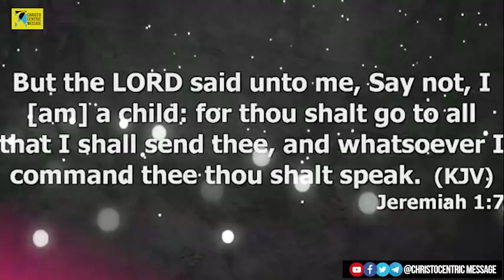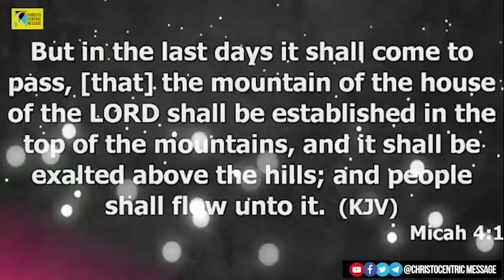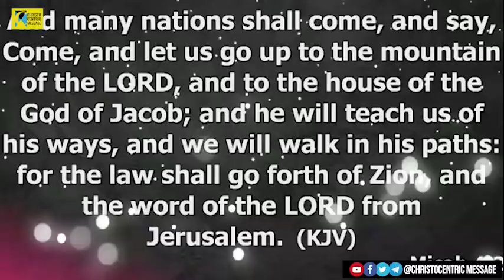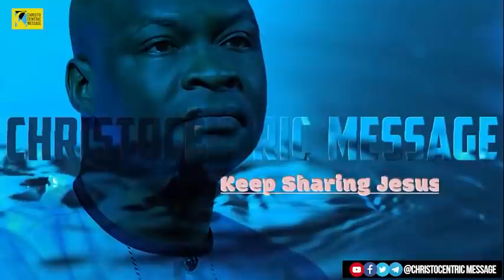HOW TO DISCOVER YOUR PURPOSE AND FULFILL IT - Apostle Joshua Selman 2022